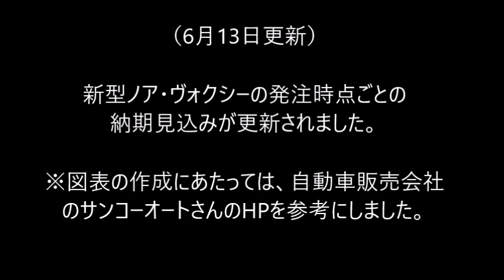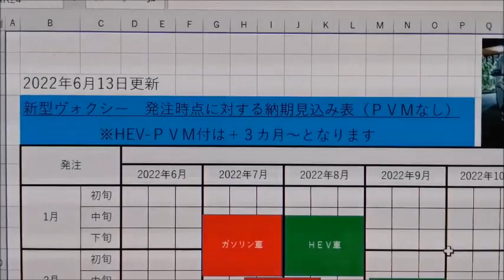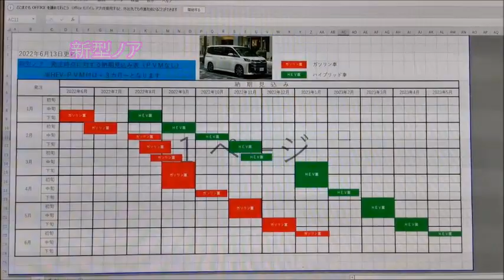（6月13日更新）新型ノア・新型ヴォクシー発注時点毎の納期見込みを図表化しました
（2022年6月13日更新）新型ノア・ヴォクシーの発注時点毎の納期見込みを図表にとりまとめました。
傾向としましては、6月上旬時点での発注においての納期見込みは、
・ガソリン車で、7カ月待ち（来年1月以降）
・HEV車（PVMなし）で、11カ月待ち（来年5月以降）
・HEV車（PVMあり）で、14カ月待ち（来年8月以降）
となっているようです。先週発表に比べ、それぞれ1カ月納期が延びているようです。
3月中旬以降の契約から、HEVの遅れが顕著となっており、ガソリン車の納期との差は４カ月（PVM付車においては７カ月の差）となっております。
既にガソリン車であっても年内納車が厳しい状況となってきています。
乗り換えをご検討の場合は、車検時期に十分余裕を持った検討が必要となりそうです。
今年から来年にかけては、人気の新型車（セレナ、シエンタ、フリードなど）のフルモデルチェンジも予想されていますので、車選びに後悔のないよう十分に考えて決定されてください。
※図表の作成にあたっては、自動車販売会社のサンコーオートさんのHPを参考に図表化しました。是非参考にしてください。
※ハイブリッド車のPVM（パノラミックビューモニター）付の場合は、図表記載の納期に＋３カ月となります。
（ｂｙまこ＆メイパパ）